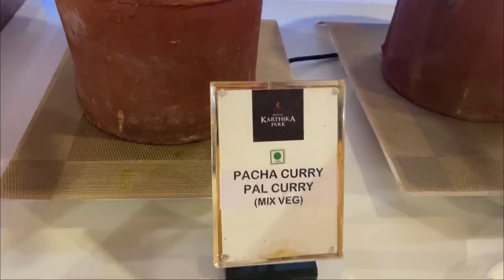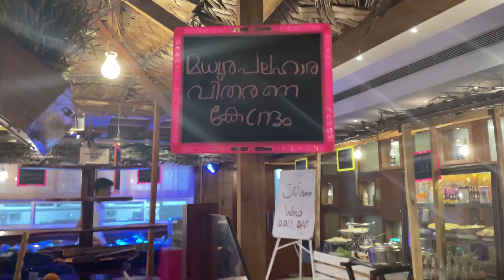Lets go for a Team Lunch😎l Achuuzlittleworld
Hey,

Today am sharing a video on team lunch at karthika park kazhakutam . Also am sharing some funny moments with  teammates .Hope you all will enjoy this video.

With Love,

Achuuz.